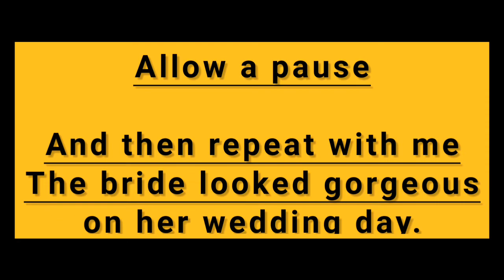How To Pronounce "Gorgeous" Correctly. || English For Beggeners